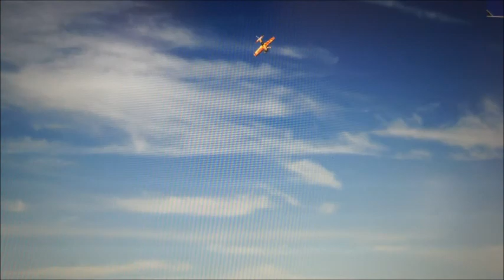Me on Aerofly